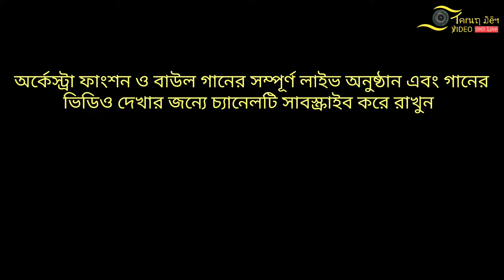দুহাত তুলে বলরে কৃষ্ণনাম। শম্পা দেবনাথ। Du Hat Tule Bol Re Krishna Naam।। Shampa Debnath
du_hat_tule_bol_re_krishna_naam
aji_premanonde_bahu_tule
শম্পা_দেবনাথ_বাউল_গান
shampa_debnath_baul_gaan
krishna_naam_gaan
আজি_প্রেমানন্দে_বাহু_তুলে_নাচরে_মন_কৃষ্ণ_বলে
krishna_naam_gaan_bangla
krishner_bangla_gaan
কৃষ্ণের_বাউল_গান
কৃষ্ণের_নামের_বাউল_গান
কৃষ্ণ_বাউল_গান
বাউল_ভিডিও_গান
শ্রীকৃষ্ণের_গান_বাংলা
baul_song
ভগবান_শ্রীকৃষ্ণের_গান_বাংলা
baul_song_bangla
শ্রীকৃষ্ণের_বাউল_গান
হিট_বাউল_গান
হিট_বাউল_সং
পুরোনো_বাউল_গান
বাউল_গীতি
বাউল_গানের_ভিডিও
video_baul_gaan

সাউন্ড: ননী ইলেকট্রিকস, কলকাতা।